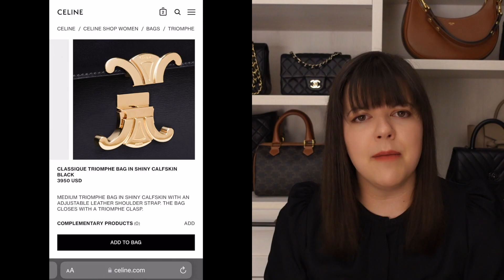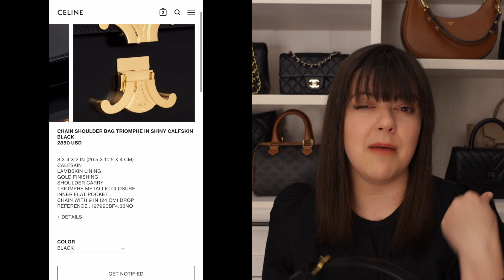DOUBLE CELINE UNBOXING & REVIEW - TRIOMPHE SHOULDER BAG & CARDHOLDER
Thinking about the Triomphe style from Celine? Check out this double unboxing and first impressions review of the Celine Triomphe card holder and Triomphe Shoulder Bag. If you're thinking about a leather Triomphe bag, but can't decide among the medium, teen or shoulder version, I share my perspective and considerations that drove me to purchasing the shoulder bag. Also reviewing general information about the bag, sharing what fits inside and don't forget unboxing the coolest little cardholder. Enjoy!

0:00 - Double Celine Unboxing & Review
0:45 - Cardholder Unboxing & Overview
4:07 - Triomphe Shoulder Bag Unboxing
5:29 - Why I chose the Shoulder?
11:15 - Triomphe Shoulder Bag Overview
13:52 - What Fits Inside the Triomphe Shoulder Bag